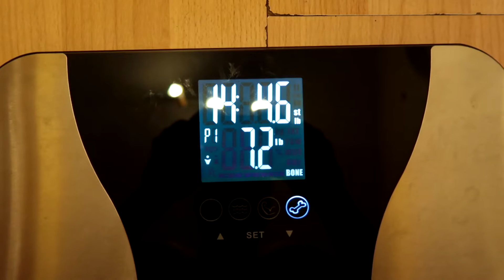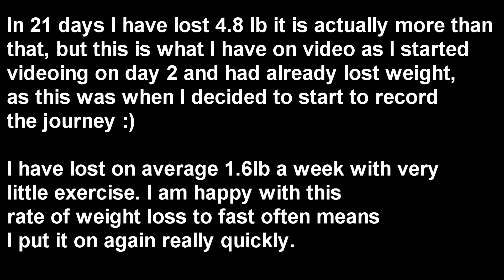Vegan 16/8 Intermittent Fasting 21 days Weight loss...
minimal exercise, eating until i am full, no calorie counting, no focus on protein! and what is happening to me?